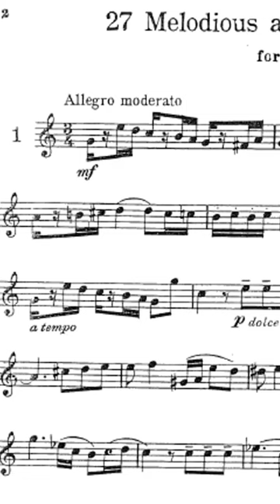[TRUMPET ETUDE] Small 27 Melodical and Rhythmical exerc. forTrumpet- #01 por Helder Passinho Jr.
27 Melodical and Rhythmical exercises by J.L Small